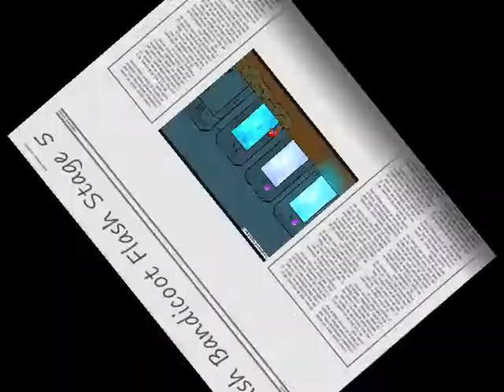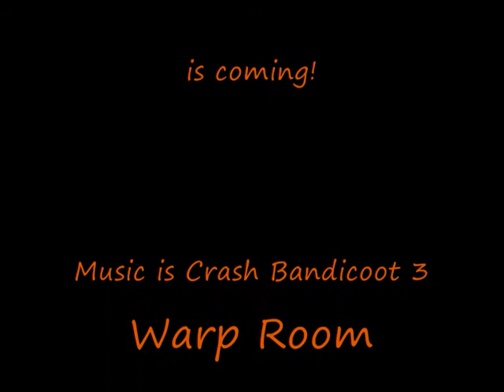Crash Bandicoot Flash Stage 5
Viides taso.

Fifth level.